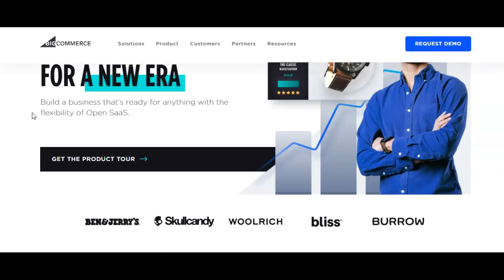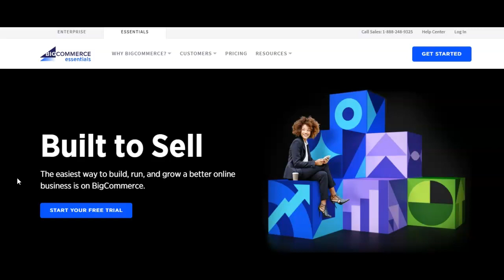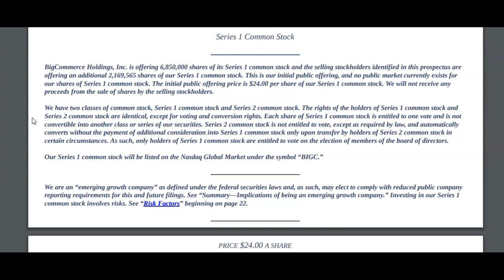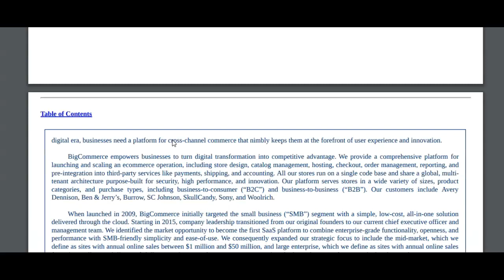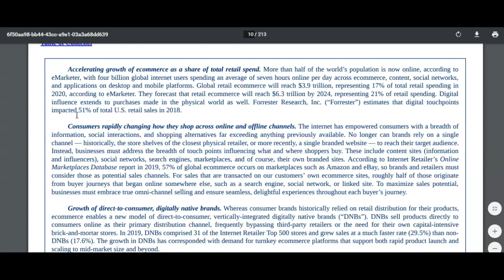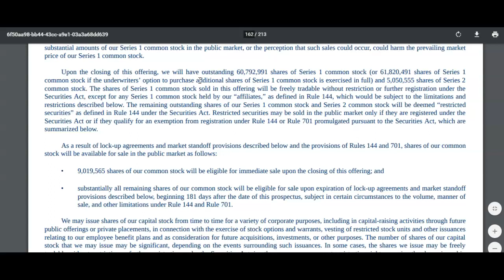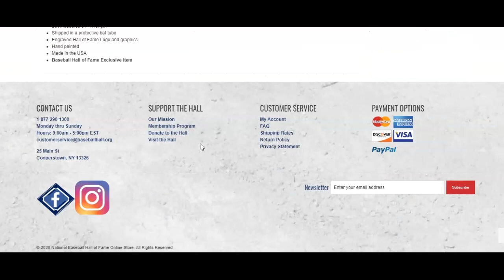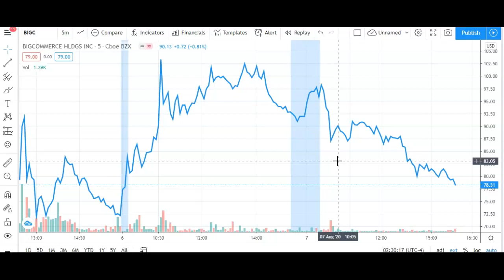Bigcommerce IPO Soars! Is BIGC Stock Worth Buying?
Bigcommerce (BIGC) Stock Soared over 200% after the recent IPO and many investors are wondering if Bigcommerce is the next Shopify. In this video, I'll talk about why Bigcommerce is the #2 company in the e-commerce SaaS space and why I think the stock is worth buying.